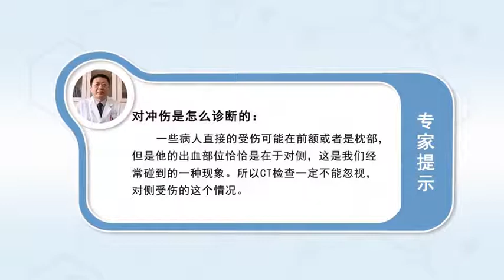对冲伤是怎么诊断的 邢涛 聊城市脑科医院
我们这个词学术性非常强，什么意思呢就是指来了一个病人，他直接的受伤可能在前额或者是枕部，但是他的出血部位恰恰是在于对侧，这是我们经常碰到的一种现象；什么原因呢举个例子如果你枕部受伤躺在地上受的伤但是去做CT发现是前额受了损伤，为什么呢就是因为他的这个后枕部一受伤，因为脑子前额的颅底的一些骨脊就像我们山的山峰或者是沟坎一样的，会挫伤到脑子导致的血肿这种伤叫做对冲伤。所以说我们来到医院问明病史是非常重要的，很多时候如果在这个前额受伤了可能在枕部就会出现一个大的血肿，这都是非常需要注意的。做CT检查一定不能忽视对侧受伤的这个情况。

How to diagnose hedge injury
Our word is very academic, What do you mean by a patient, His direct injury could be in the forehead or the pillow, But he was bleeding on the opposite side, This is a phenomenon we often encounter; What's the reason? For example, if you have a occipital injury and you lie on the ground and you have a CT scan, it's a forehead injury, Why is it because of the injury to his back pillow, Because some bone ridges on the skull base of the forehead of the brain are like the peaks or ridges of our mountains, A hematoma that bruises the brain is called a hedge injury. So it's very important that we come to the hospital to have a history, A lot of times, if you get hurt in this forehead, you may have a big hematoma in the occipital region, This is very important. CT scan must not ignore the injury on the opposite side.